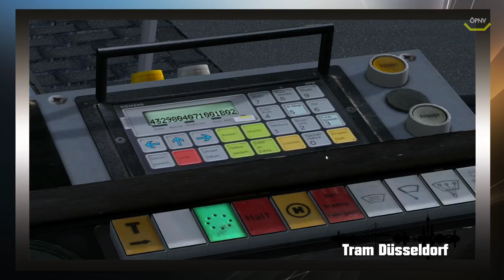ÖPNV News #58 LOTUS Düsseldorf Addon, TSW BR204 & Studio Polygons dlcs für Omsi 2 uvm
Lenkrad:
Logitech G27

WebCam:
Logitech C922 Pro Stream Webcam

Mikrofon:
Turtle Beach Ear Force P11

Videobearbeitungsprogram:
Cyberlink PowerDirector 16 Ultra